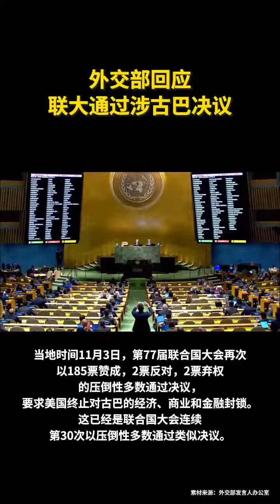外交部回应联大通过涉古巴决议